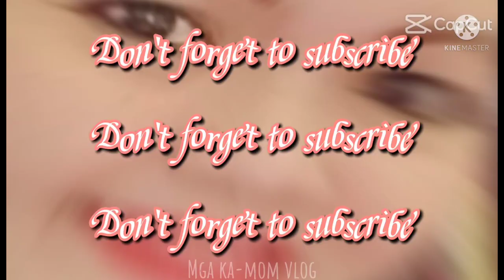banda sa birthday party